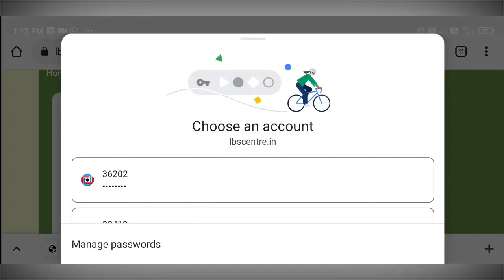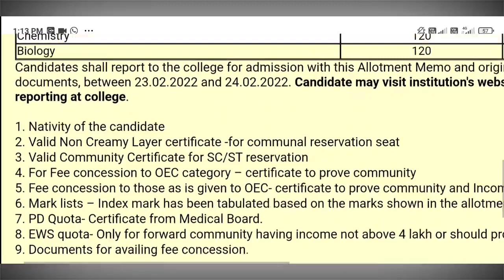LBS spot allotment 2021 published, LBS spot allotment 2022, LBS special allotment result 2021